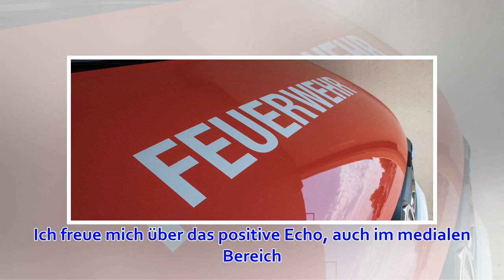Skisprung-Coach Schuster: „Schlierenzauer kann mich anrufen“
Was empfinden Sie vor Ihrem großen Finale. Werner Schuster: Ich bin nicht sonderlich wehmütig, weil ich mit mir im Reinen bin. Zudem bin ich stolz und...